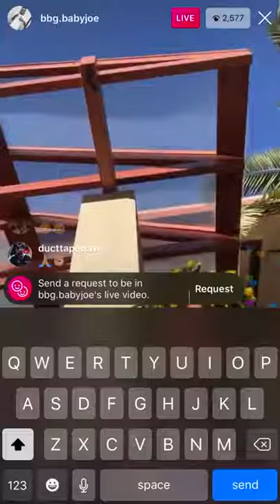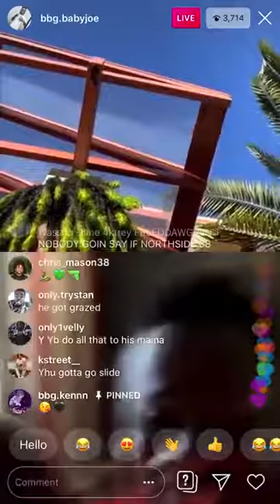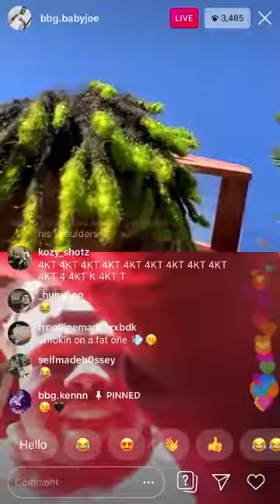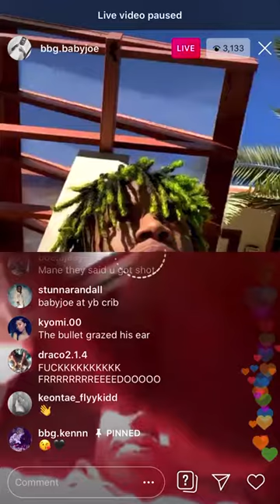BBGBABYJOE ON INSTAGRAM LIVE AFTER BEING INVOLVED IN A SHOOTING Big Brudda Immortal